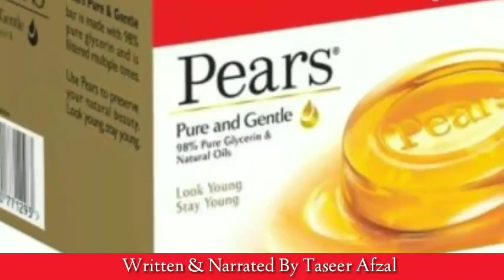21 December 2020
Chilai Kalaan